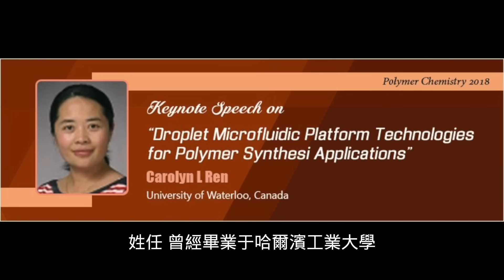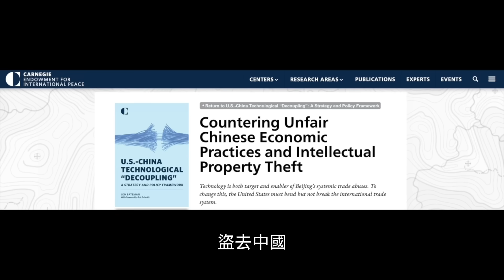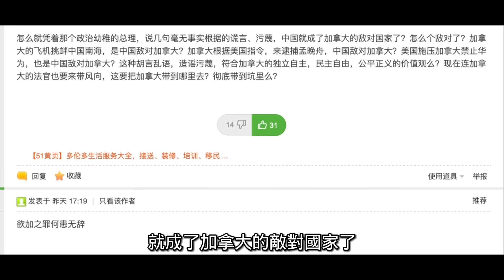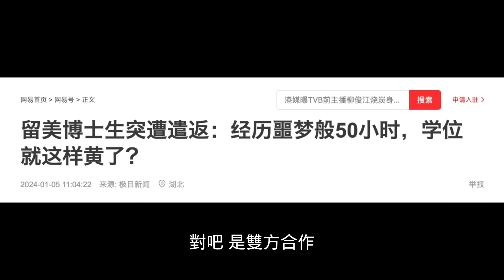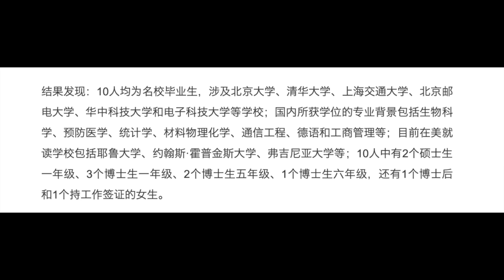美国加拿大拒绝粉红入境！首次判决中国学生都是潜在间谍！世界公敌待遇已经开启，怪谁？爱国粉红是中国人的出厂设置？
加拿大 首次判決#中國 留學生 是潛在#間諜 ！ 美國 遣返多名中國留美在讀博士，世界公敵待遇開啟，怪誰？爱国#粉红 是中国人的出厂设置吗？【公子時評 公子沈 第2097期】